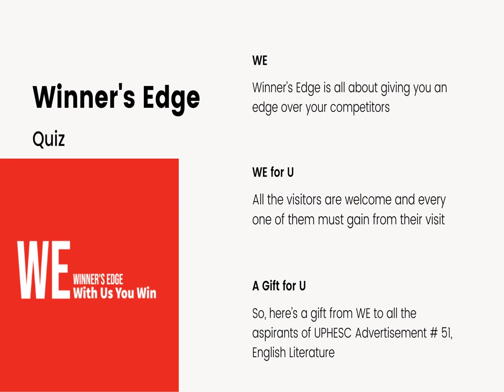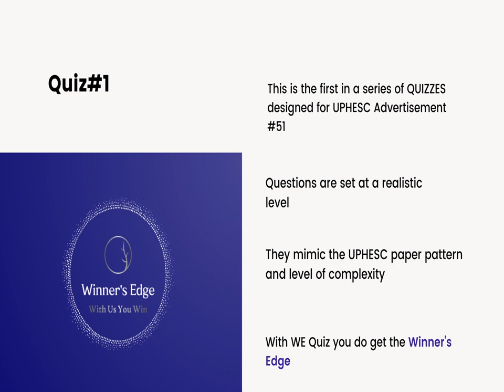UPHESC Advertisement#51 English Literature Quiz#1